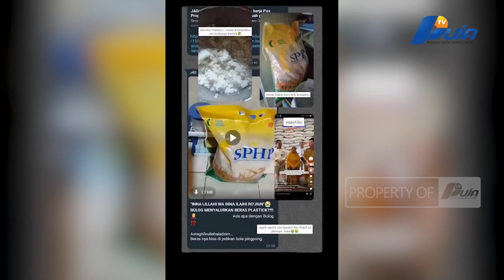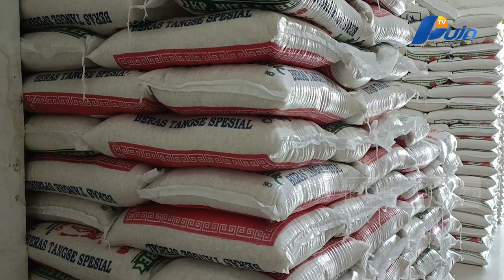Bulog Langsa Pastikan Isu Beras Plastik Hoax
Kepala Bulog Kota Langsa, Muhammad Iqbal, membantah keras terkait adanya dugaan beras plastik yang sedang marak diperbincangkan.